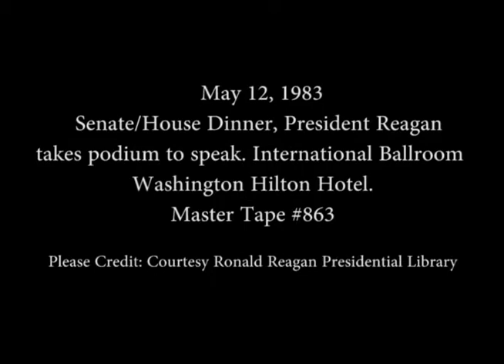President Reagan’s Remarks at a Senate/House Dinner on May 12, 1983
Full Title: President Reagan’s Remarks at a Senate/House Dinner in the International Ballroom at the Washington Hilton Hotel in Washington, DC on May 12, 1983

Access Restriction(s):Unrestricted
Use Restriction(s):Unrestricted